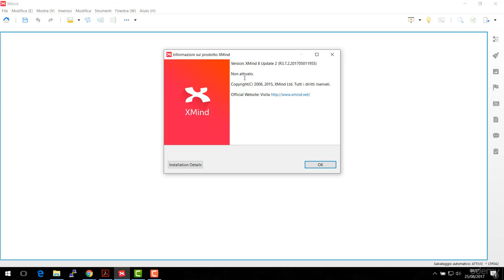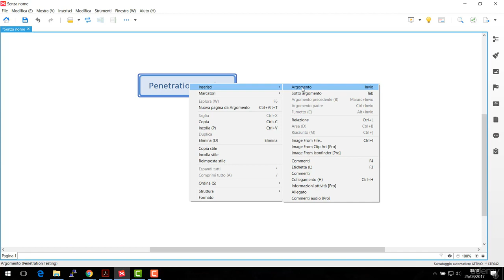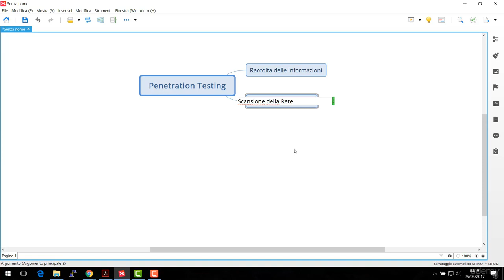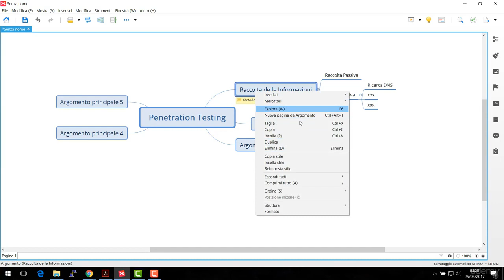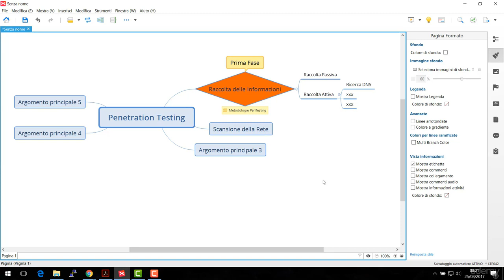Mappe concettuali con XMind [LEZIONE N#39 - CORSO DI ETHICAL HACKING]